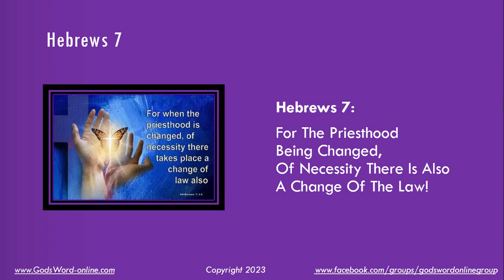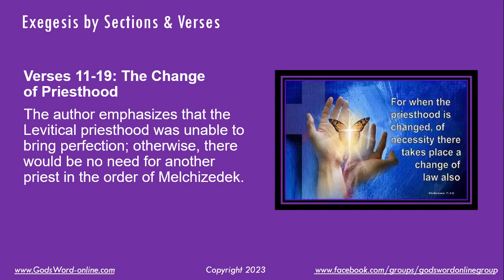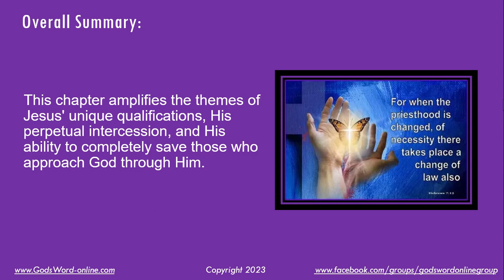Hebrews 7: For The Priesthood Being Changed, Of Necessity There Is Also A Change Of The Law